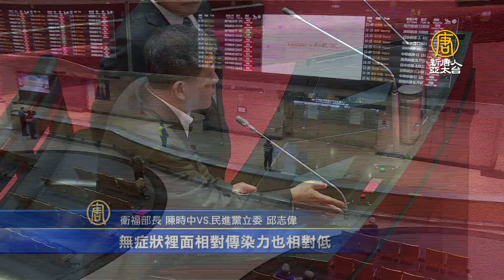台灣跟進禁入境？陳時中：未來兩周是防疫關鍵